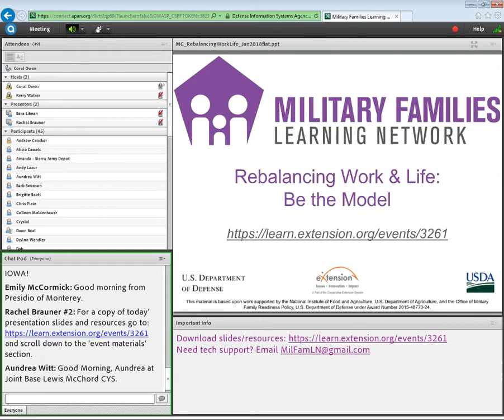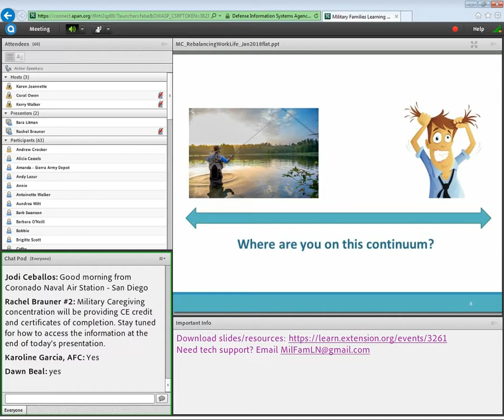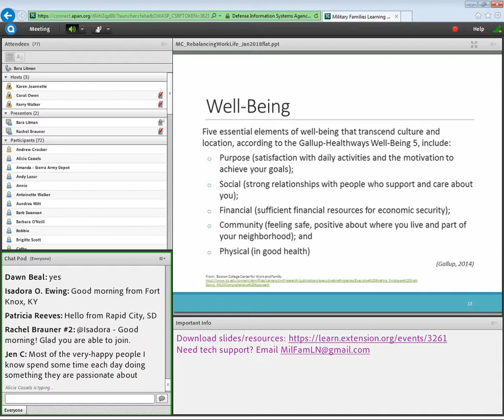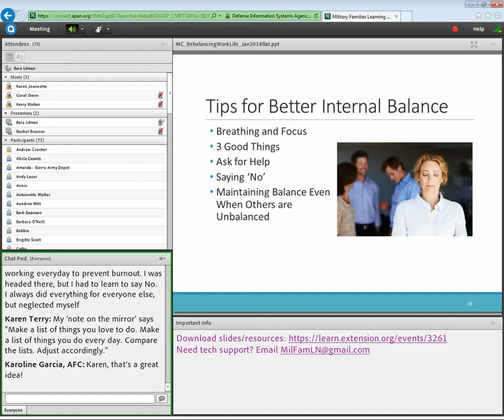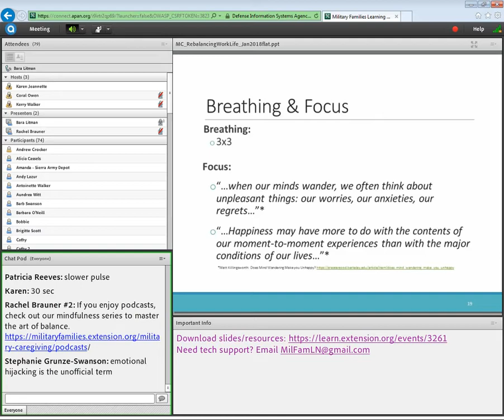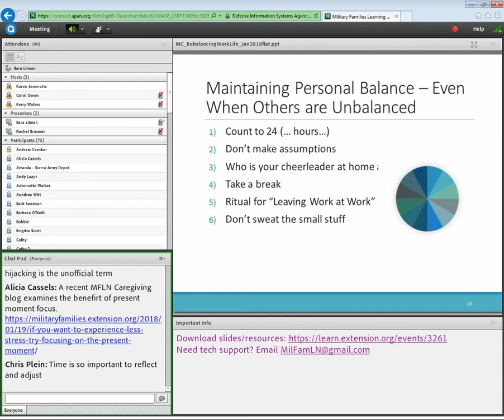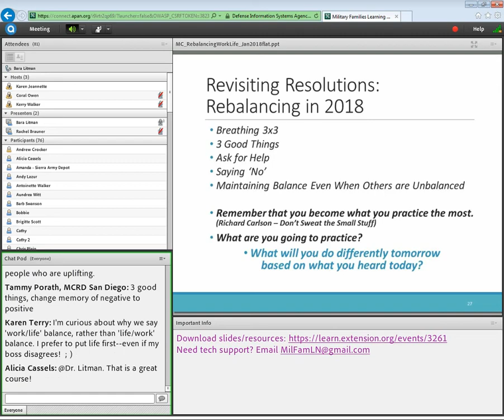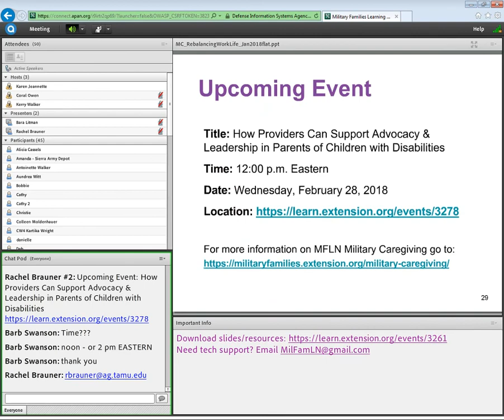Rebalancing Work and Life: Be the Model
Find slides and resources for this Military Families Learning Network webinar

This workshop provides you with a framework for identifying and rebalancing your work and life priorities. For example, people who take care of others often put everyone else’s needs first. But, by practicing and modeling great self-care, you can bring even more to your work and personal relationships. The tools you will gain in this workshop will help you see how the choices you make every day can bring more energy, happiness and appreciation to yourself and the people you are close with at work and at home. This allows you to model your ‘best’ self as you create your successful work-life balance.